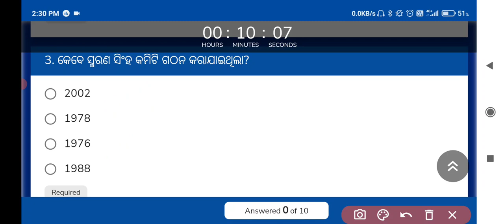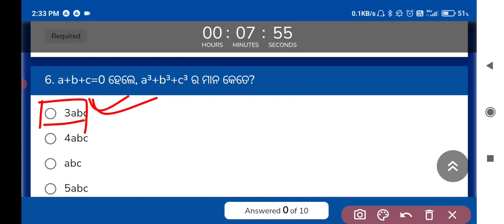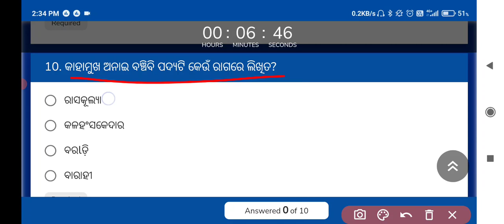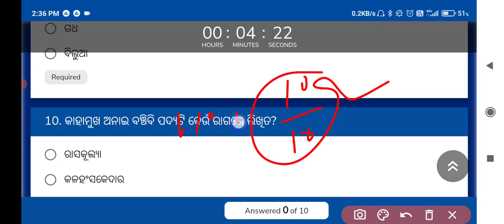RESULT Published ll Class-9th - SA-1 ll Top-5 ll Great Success ll Bse Odisha ll class 9th sa1 paper